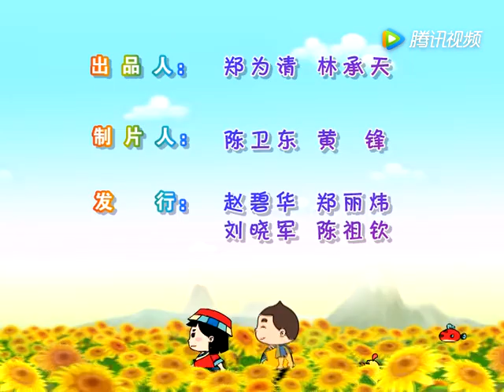48胖妈妈的故事-健康智多星